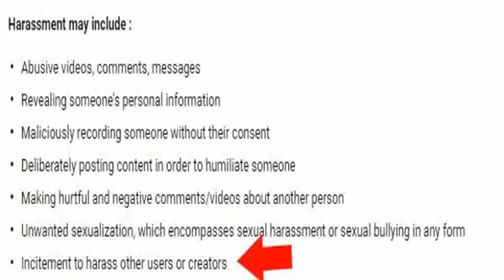THE END OF CYBERBULLYING CHANNELS?!?